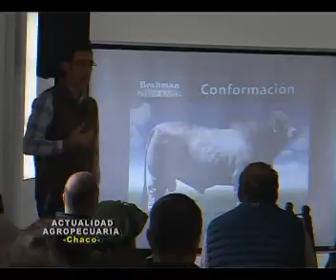3 Jornada Brahman Ea La Suiza Villa Angela Chaco